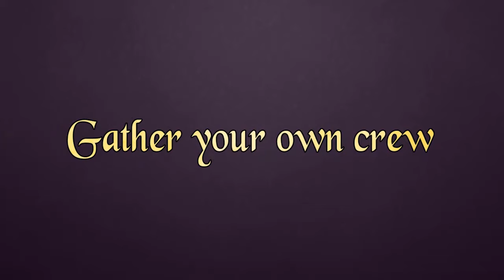Now on Kickstarter: Cursed Crew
Cursed Crew
A roguelike game where you're the captain of a 18th century sailing vessel in a cursed fantasy world.